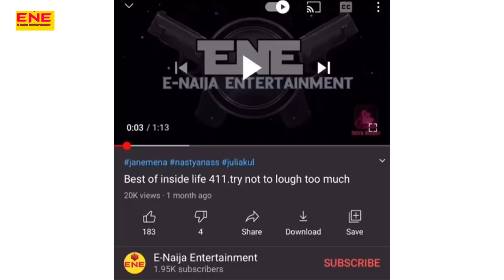Best funny comedy compilation of inside life 411 2021(subscribe if you like papa Ifanyi)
This is a compilation video,we joined so many of our videos together so stream Aggressively

Follow on Facebook:Naskid NBA

My WhatsApp number for any business 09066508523